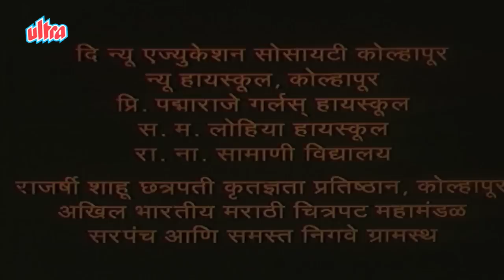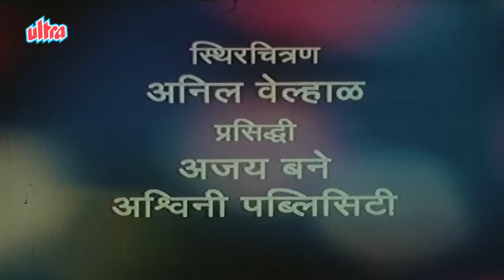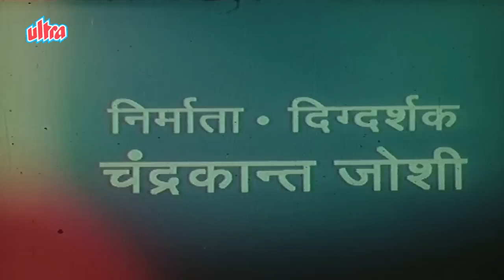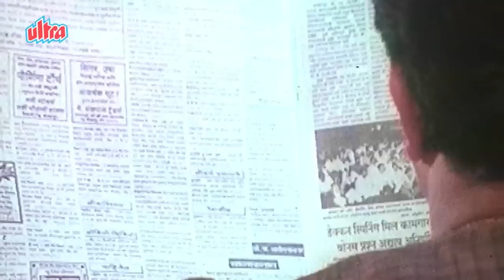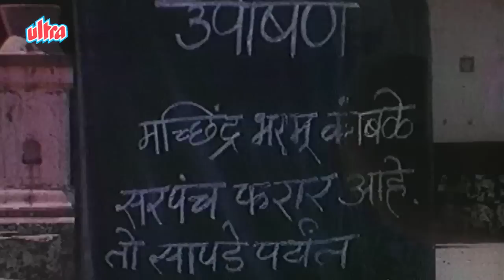Nirmala Machindra Kamble Full Movie | Alka Kubal | Marathi Movie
Marathi movie Nirmala Machindra Kamble (1999)
Starring : Alka Kubal, Mohan Joshi, Usha Nadkarni, Madhu Kambikar.
Director: Chandrakant Joshi, Producer : Chandrakant Joshi

Synopsis: Inept and corrupt police are called to investigate the homicide of the ousted Sarpanch of Ambedkar Nagar, Anandrao Patil, allegedly by Machindra Kamble, a B.A. passed peon-turned-Sarpanch, who is absconding, leaving behind his wife, Nirmala, and a son, Babu, who is not able to speak. Strangely enough Anandrao's wife is also missing and is untraceable, while a retired teacher, Shyamrao Kamble, after experiencing bureaucratic apathy, stages a hunger-fast until the killer is brought to justice.